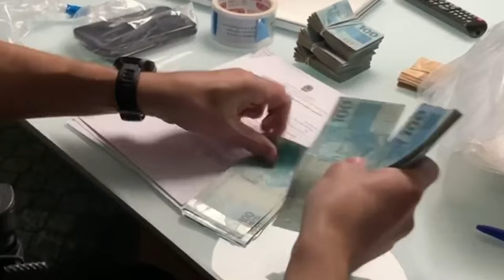STJ nega habeas corpus a réu condenado na Operação Necator, e relator critica reiteração de pedido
​Em decisão unânime, a Sexta Turma do Superior Tribunal de Justiça (STJ) negou habeas corpus para reduzir a pena imposta a réu condenado por lavagem de dinheiro no âmbito da Operação Necator. De acordo com o colegiado, além de não haver constrangimento ilegal na condenação, a impetração configura reiteração de pedido.